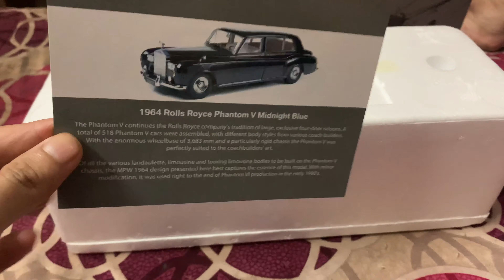1/18 Paragon 1964 Rolls Royce Phantom V Midnight Blue Metallic